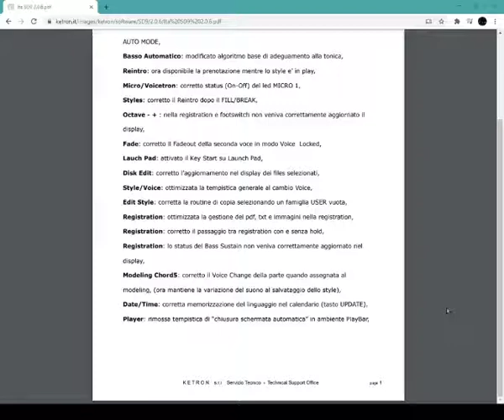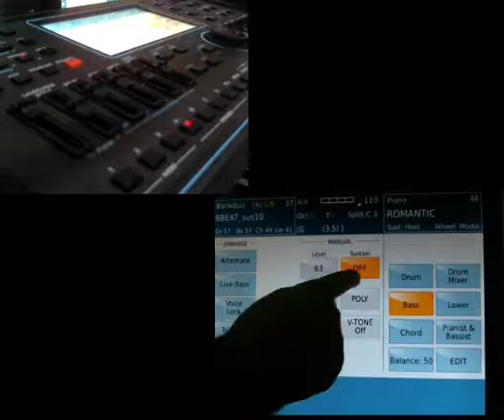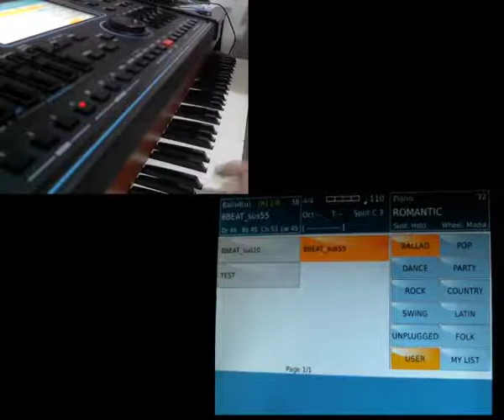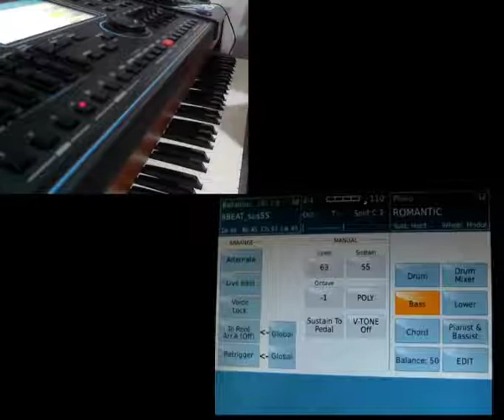13 Reg Bass Sustain